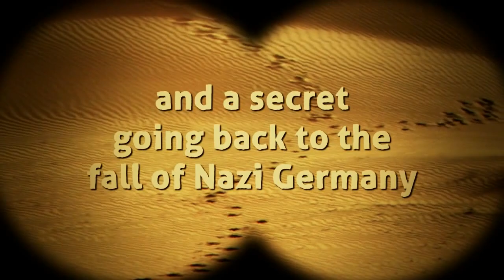Tracker: A Sigma Force Short Story by Action Thriller Author James Rollins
Off the streets in the medieval heart of Budapest, Captain Tucker Wayne and his war dog, Kane, rescue a mysterious woman fleeing three armed men. The secret she holds will unlock a terrible treasure, one steeped in blood and treachery, tied to a crime going back to the fall of Nazi Germany and a heritage of suffering and pain that reaches out from the past to wreak havoc today. In a final showdown in the depths of a lost cemetery, truths will be unearthed, treasures exposed, and the fate of all will rest upon the shoulders of one man and a dog whose courage is beyond measure.

From New York Times bestselling author James Rollins comes a stirring story of a soldier and his military war dog who are drawn into a dark mystery tracing back to World War II and a lost treasure tied to the bones of the dead.
Learn more about the fast paced action book, "Tracker" by going to this